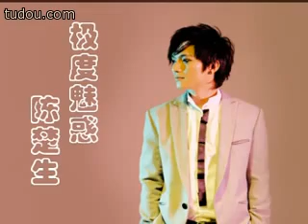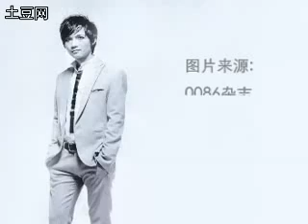陈楚生-0086mv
by 落落